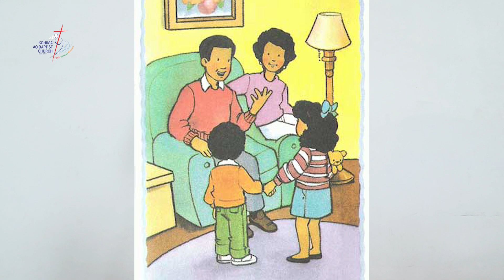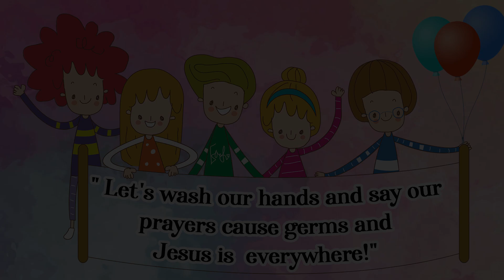KABA Christian Education Ministry Sunday School Lesson 31st May 2020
KABA Christian Education Ministry Sunday School Lesson 24th May 2020